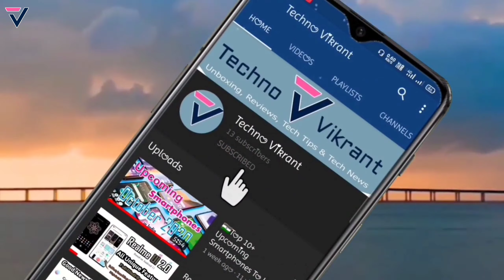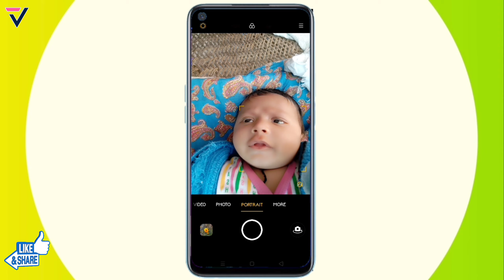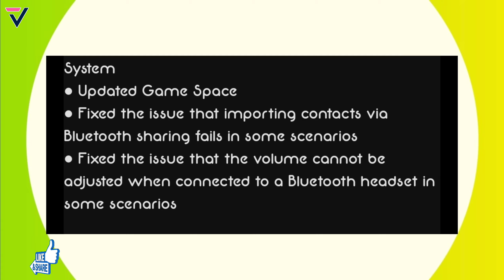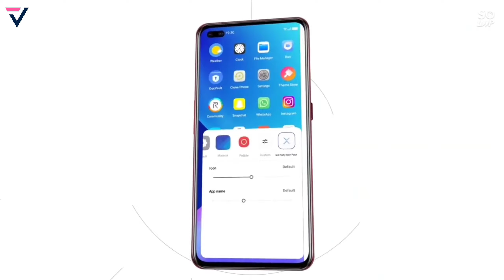realme 7 Pro Latest A.25 S/W Update Dec 20, realme 7 Pro realme UI 2.0 Open Beta Update Coming Soon⚡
Dosto is video me maine aap logo ko Realme 7 Pro ke December month ke New Software Update A.25 ke bare me bataya hu...December Update A.25  me kuch New Features add hua or kuch known bugs fixed kiye hai...Umeed hai aapko video pasand aayega